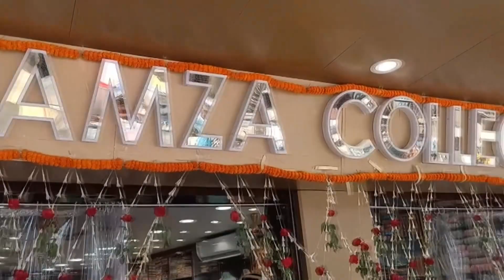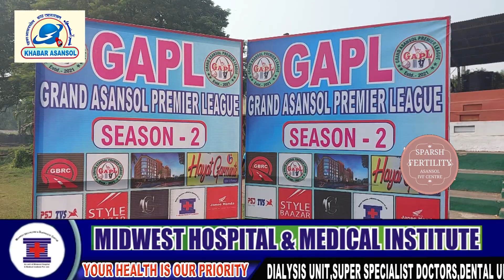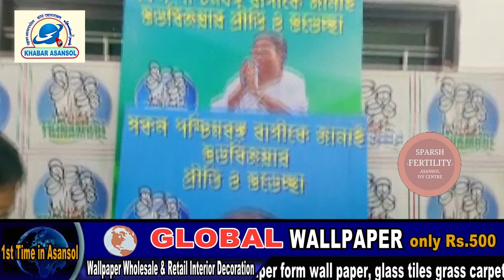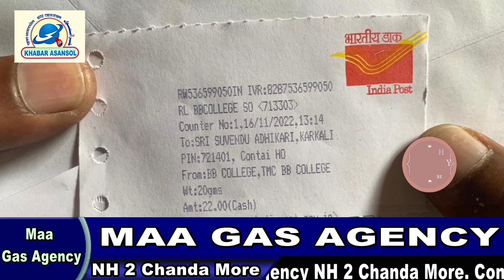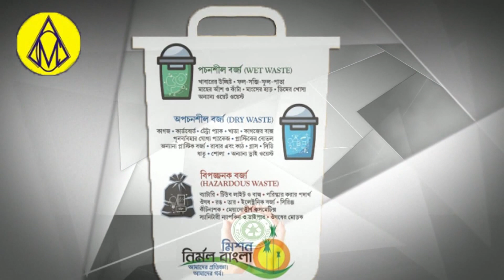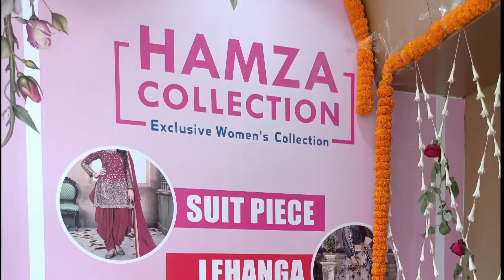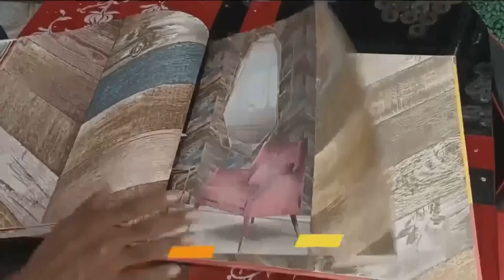GAPL Season 2 ! Mantri Molay Ghatak Ka Janam din Dhumdham Se Manaya Geya! Shubhendu Adhikari! IPL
Shubhendu Adhikari !Get Well Soon! TMCP
Grand Premier League GAPL
Shahid Perwez
Raju Ahelwalia Inttuc
Khabar Asansol
Khabar Asansol Today
Asansol khabar
Asansol News
Burnpur News
Railpar News
Kulti News
Raniganj News
Jamuriya News
Barabani News
Salanpur news